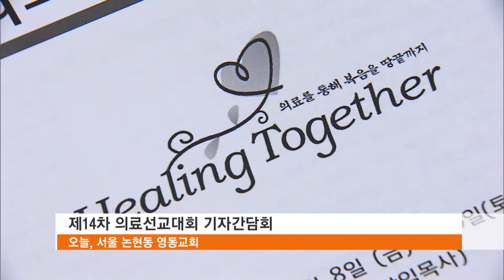[CBS 뉴스] 제14차 의료선교대회 준비